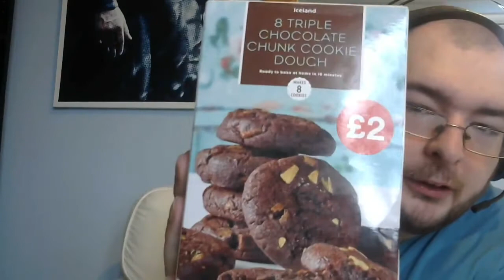8 Triple Chocolate Chunk Cookie Dough | Food Review | Episode #91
in this video i eat cookie dough and score it out of 5

Welcome To  😈 INSANEBRIT EATS 🍔 🍟🥧 🧁 🍰 🎂

This is my second channel where i upload food reviews and give you my opinion rating them out of 10 some of which are re uploads from awhile back putting them in one place for you to enjoy